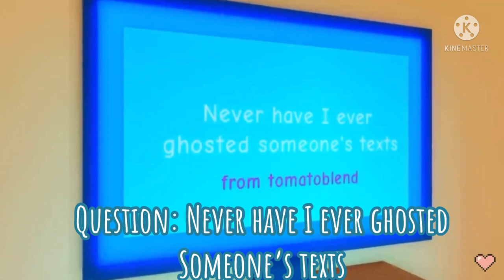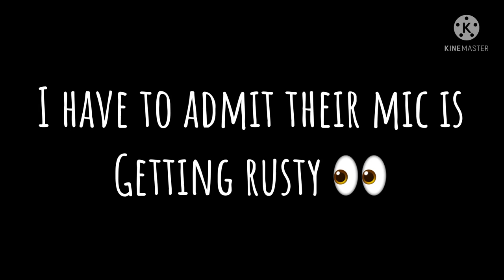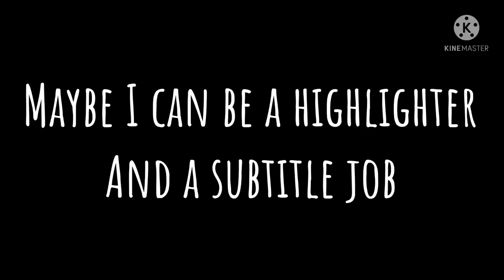Adorable Soraxx moments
(New video coming up just need an audio)